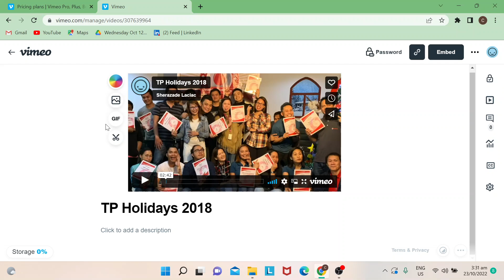How To Embed Private Video In Vimeo Tutorial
Today I show how to embed private video in vimeo tutorial,embed private video in vimeo